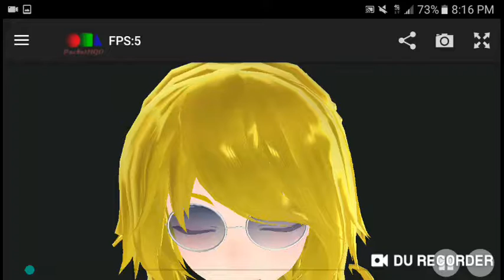[MMD X Emma] ▶16 S.H.O.T.S◀[Meme]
Motion: COOKIESXCREAM
Emma: Elewana
Vinny: Rymoka
Song: Stefflon Don - 16 Shots